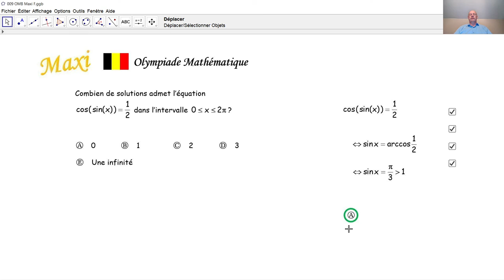Olympiade mathématique Maxi 009